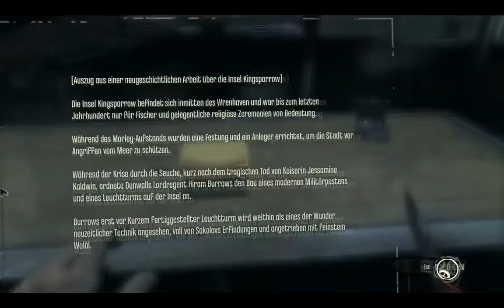Lets Play Dishonored die Maske des Zorns #063 - Tod von Martin und Pendleton (Full-HD)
*!!Bitte Lesen!!*
Falls Fragen kommen sollen bezüglich der Aufnahme oder der Upload Plan, schreibt mir gleich eine PN (Persönliche Nachricht) und ich werde euch so schnell wie es geht auch Antworten :)